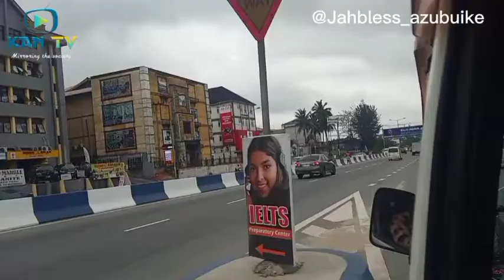A Day In The Life Of A Port Harcourt YouTuber || Vlog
KAN TV

This is a video in the day of a Nigerian YouTuber living in Port Harcourt city. Get to see around Port Harcourt Nigeria.

Social media accounts handle
@Jahbless_azubuike (Instagram)
@kantv (Facebook page)

KAN TV

This is a stage performance of the department of Theatre And Film Studies Ignatius Ajuru University of Education. Seaside Theatre.

@Jahbless_azubuike (Instagram)
@kantv (Facebook page)